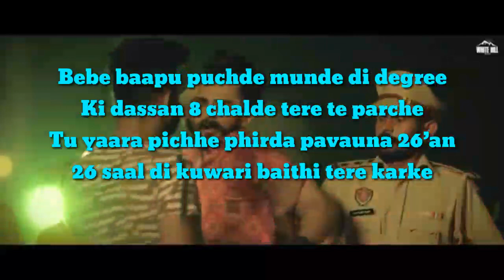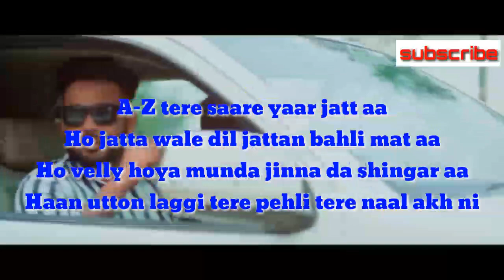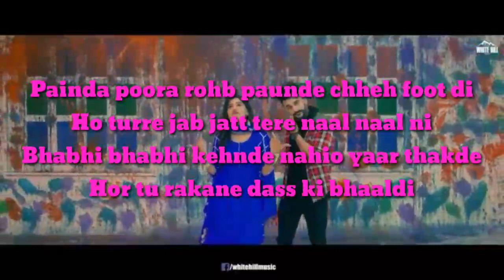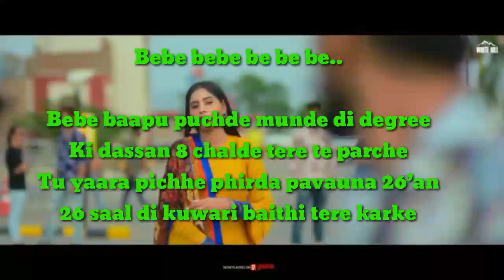8 parche( lyrics +video) full video with lyrics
8 parche by bani sandhu .full lyrics of this video song.all audio visual content is original by bani sandhu.i have no own any content of this video. its only for entertainment purpose. please subscribe and like.

Section 107 of the Copyright Actprovides the statutory framework for determining whether something is afair use and identifies certain types ofuses—such as criticism, comment, news reporting, teaching, scholarship, and research—as examples of activities that may qualify as fair use.

ਵੇ ਵੱਡੇ-ਵੱਡੇ ਵੈਲੀ ਪਾ ਕੇ ਘੁੰਮੇ ਜੇਬਾਂ 'ਚ
ਜਾਂਦਾ ਨਾ ਧਿਆਨ ਮੇਰੀਆਂ ਪੰਜੇਬਾਂ 'ਚ
ਵੱਡੇ-ਵੱਡੇ ਵੈਲੀ ਪਾ ਕੇ ਘੁੰਮੇ ਜੇਬਾਂ 'ਚ

ਕੀਹਦਾ-ਕੀਹਦਾ ਐਥੇ ਦੱਸ ਮੂੰਹ ਫ਼ੜ ਲਾਂ?
ਹੋ ਗਏ ਸ਼ਰੇਆਮ ਤੇਰੇ ਸ਼ਹਿਰ ਚਰਚੇ

ਬੇਬੇ-ਬਾਪੂ ਪੁੱਛਦੇ ਮੁੰਡੇ ਦੀ degree
ਕੀ ਦੱਸਾਂ ਅੱਠ ਚੱਲਦੇ ਤੇਰੇ 'ਤੇ ਪਰਚੇ
ਤੂੰ ਯਾਰਾਂ ਪਿੱਛੇ ਫ਼ਿਰਦਾ ਪਵਾਉਨਾ ਛੱਬੀਆਂ
੨੬ ਸਾਲ ਦੀ ਕਵਾਰੀ ਬੈਠੀ ਤੇਰੇ ਕਰਕੇ (ਤੇਰੇ ਕਰਕੇ)

ਸਮਝੀ ਨਾ ਭੋਲੀ, ਮੈਨੂੰ ਸੱਭ ਪਤਾ ਏ
ਕਿੱਥੇ-ਕਿੱਥੇ ਹੋ ਜਾਂਦੇ ਉਹ ਗਾਇਬ ਵੇ
ਆਏ ਮੇਰੇ ਪਿੱਛੇ ਜਿੰਨੇ ਬਣ Romeo
ਉਹ ਮੁੜਕੇ ਨਾ ਮਿਲੇ ਚੰਡੀਗੜ੍ਹ map 'ਤੇ

ਓ, ਆਏ ਮੇਰੇ ਪਿੱਛੇ ਜਿੰਨੇ ਬਣ Romeo

ਘੁੰਮਦੀ ਮੋਹਾਲੀ ਤੇਰੀ Thar, ਵੈਰੀਆ
ਕੰਬੇ ਦਿਲ ਆ ਜਾਈ ਨਾ ਕਿਸੇ ਨਾ' ਲੜ ਕੇ

Mom-dad ਪੁੱਛਦੇ ਮੁੰਡੇ ਦੀ degree
੨੬ ਸਾਲ ਦੀ ਕਵਾਰੀ ਬੈਠੀ ਤੇਰੇ ਕਰਕੇ

A-Z ਤੇਰੇ ਸਾਰੇ ਯਾਰ ਜੱਟ ਆ
ਹੋ, ਜੱਟਾਂ ਵਾਲੇ ਦਿਲ, ਜੱਟਾਂ ਵਾਲੀ ਮੱਤ ਆ
ਹੋ, ਵੈਲੀ ਹੋਇਆ ਮੁੰਡਾ ਜੈਲਾਂ ਦਾ ਸ਼ਿੰਗਾਰ ਆ
ਹਾਂ, ਉਤੋਂ ਲੱਗੀ ਪਹਿਲੀ ਤੇਰੇ ਨਾਲ ਅੱਖ ਨੀ

ਹੋ, ਐਦਾਂ-ਕਿੱਦਾਂ ਮੇਰਾ ਕੋਈ time ਚੱਕ ਜਊ
ਹੋ, on-road ਲਵਾਂ ਉਹਦੀ ਗੱਡੀ ਡੱਕ ਨੀ

ਪੈਂਦਾ ਪੂਰਾ ਰੋਹਬ, ਪੌਣੇ ਛੇ foot ਦੀ
ਹੋ, ਤੁਰੇ ਜਦੋਂ ਜੱਟ ਤੇਰੇ ਨਾਲ-ਨਾਲ ਨੀ
"ਭਾਬੀ-ਭਾਬੀ" ਕਹਿੰਦੇ ਨਹੀਓਂ ਯਾਰ ਥੱਕਦੇ
ਹੋਰ ਤੂੰ ਰਕਾਨੇ ਦੱਸ ਕੀ ਭਾਲਦੀ?

ਹੋ, ਮੁੰਡੇ ਉਤੇ ਚਲਦੀਆਂ ਕਈ ਛੱਬੀਆਂ
ਜੱਟ ਨਾਮ ਲਵਾਂ ਲਊ ਤੈਨੂੰ ੨੬ ਸਾਲ ਦੀ
ਮੁੰਡੇ ਉਤੇ ਚਲਦੀਆਂ ਕਈ ਛੱਬੀਆਂ

ਜੱਟਾ, ਜੱਟੀ fan ਤੇਰੀ ਇਸੇ ਗੱਲ ਤੋਂ
ਤੂੰ ਯਾਰਾਂ ਪਿੱਛੇ ਲੈਣੇ ਨਹੀਂ stand ਛੱਡਦਾ
ਹੁੰਦੀ ਜਿਵੇਂ ਪੁਲਸ ਪੰਜਾਬ ਭਰਤੀ
ਇੱਕ ਲੋੜ ਪਈ ਤੇ ਯਾਰਾਂ ਪਿੱਛੇ ਭੱਜਦਾ

ਬੇਸ਼ੱਕ ਲੜਨੇ ਤੋਂ ਹਾਹਾਂ ਰੋਕਦੀ
ਪਰ ਜੇ ਕੋਈ ਕਰੂ ਤੇਰੇ ਉਤੇ ਵਾਰ ਵੇ
ਰੱਖ ਦੂੰ ਵਿਚਾਲੋ ਉਹਦੀ ਹਿੱਕ ਪਾੜ ਕੇ
ਐਨੀ ਕੁ ਤਾਂ ਸੀਨੇ ਵਿੱਚ ਰੱਖਾਂ ਖਾਰ ਵੇ

"Jassi Lohka, Jassi Lohka" ਰਹਾਂ ਜਪਦੀ
ਤੇਰੀ ਦੀਦ ਨੂੰ ਹਾਏ ਦਿਲ ੨੪-੭ ਤਰਸੇ

ਬੇਬੇ-ਬਾਪੂ ਪੁੱਛਦੇ ਮੁੰਡੇ ਦੀ de